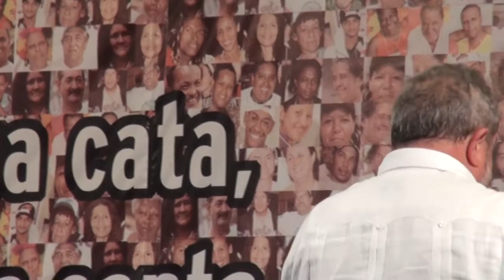Encontro de Natal do presidente Lula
O presidente Lula fala no Encontro de Natal com os catadores e população de rua, realizado em São Paulo dia 23/12/2010 pelo oitavo ano consecutivo.